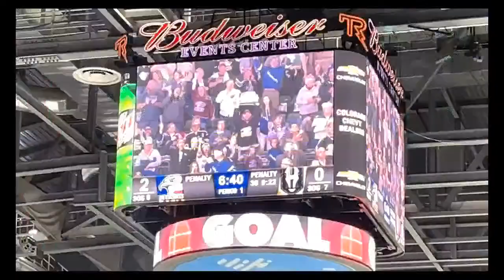Episode 11 - Live from the 2022 Rookie Faceoff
Scott Strande and Steven Marsh live from San Jose, California to preview the 2022 Rookie Face-off from TechCU Arena. Nick Maxson also joins to offer analysis of the teams and what to expect this weekend.